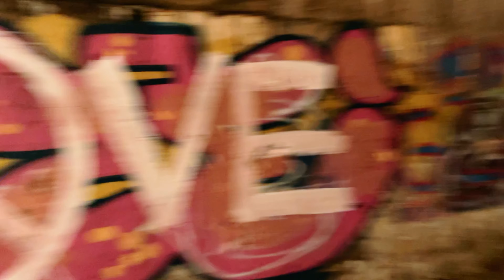ÉTERNITÉ - Carmen Genest (vidéoclip officiel)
Album -Long Détour-
Premier défi: s’exprimer sur un « turnaround » de trois accords
Deuxième défi: faire un videoclip sans budget, sans équipe et sans équipement; qu’un cellulaire et un portable.

C’est Gabriel Hamel, LE maître de l’harmonie complexe qui ma lancé le défi de mettre une mélodie et un texte sur un enchaînement de trois accords de son choix.

J’ai d’abord écrit le texte inspirée d’un après-midi à prendre des cafés avec Jean Leclerc dit « Leloup » puis la mélodie s’est révélée d’elle même par la suite.

Je remercie Jérémie Genest Petitclerc d’être venu avec moi dans ce tunnel un peu lugubre
Merci à Marc Antoine d’Astous pour les horaires de train….c’était indispensable

Voix - Carmen Genest
Guitares - clavier : Gabriel Hamel
Batterie : Jean François Gagné
Basse: Marc Antoine Genest Petitclerc
Choeur: Carmen Genest, Monya Mathieu, Gabriel Hamel,

Éternité
C Genest / G Hamel

Éternité éternité
J’ai message de te dire :
Rêve à ton éternité
Choisis le bon empire
Une maison pour exister

Sur la route nommée désirs
Prends garde de t y noyer
Tu as vendu ton navire
Ton manège inachevé

Éterni éterni éterni éther d’éternité
Éternelle, Éterni éterni éterni éther d’éternité
Terre d’éternité

C'est vrai que je ne te connais pas
Mais je sais que tu respires
Le même air, les mêmes émois
Du nord d’America

J’y suis née, J’ai pas choisi
J’ai été bénie
Ici les femmes ont la voile au vent
Leurs sourires élèvent les grands